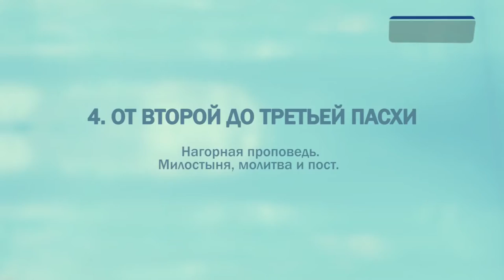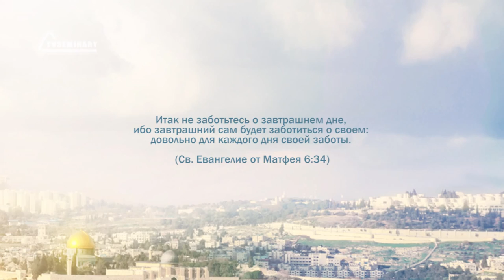PT221 Rus 32 От второй до третьей Пасхи Нагорная проповедь Милостыня, молитва и пост